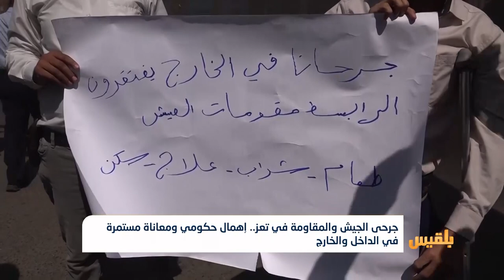جرحى الجيش والمقاومة في تعز.. إهمال حكومي ومعاناة مستمرة في الداخل والخارج | تقرير : ماهر أبو المجد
تظاهر العشرات من الجرحى أمام مبنى السلطة المحلية احتجاجا على تجاهل معاناتهم من قبل الجهات المعنية.
وقطع المتظاهرون شوارع المدينة وأحرقوا الإطارات، تعبيرا عن غضبهم إزاء الإهمال الحكومي للجرحى.
وفي السياق ذاته، وجه محافظ محافظة تعز نبيل شمسان بصرف ثلاثمائة مليون ريال بصورة عاجلة لحساب الجرحى؛ من أجل تغطية الاحتياجات الملحة لعلاجهم، إلى أن يتم استكمال إجراءات صرف مبلغ مليار ريال محولة من قبل رئاسة الوزراء..